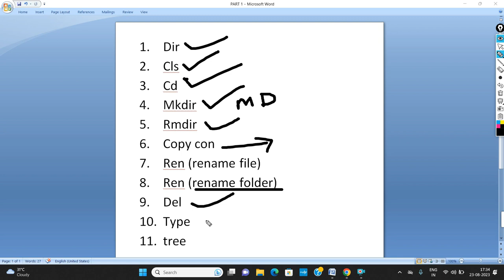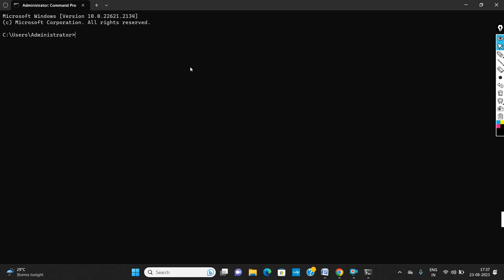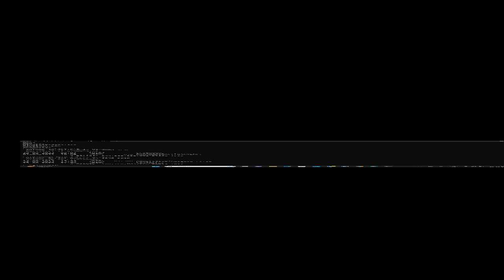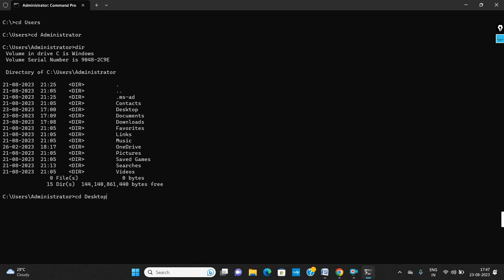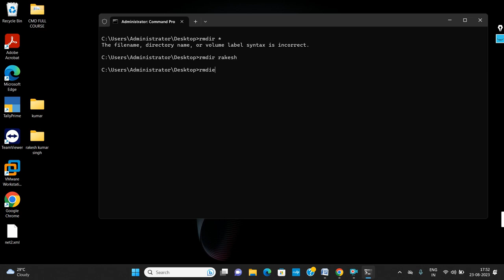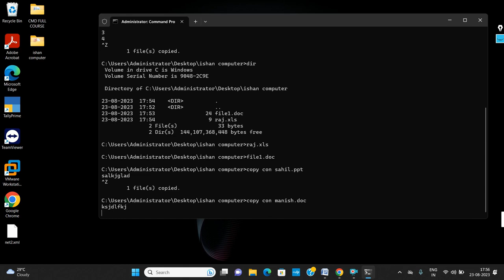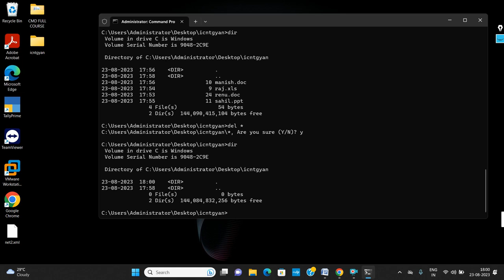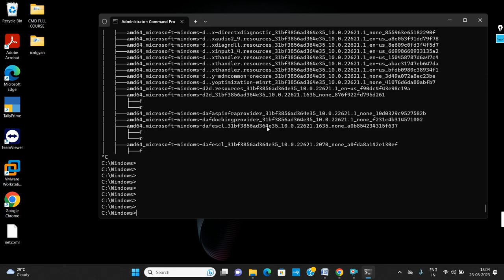CMD Lesson#2 | cmd basic commands